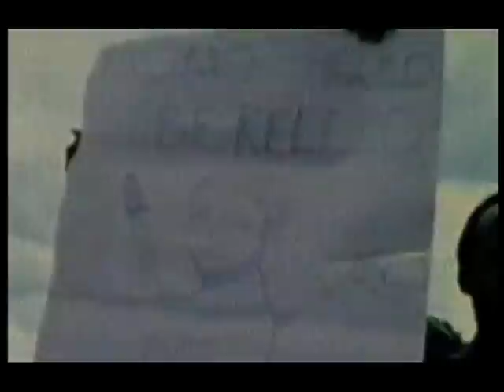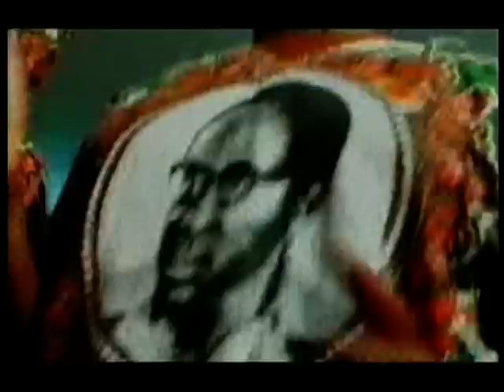Zimbabwe - Gukurahundi - What Bob, Mnangagwa & Msika had to say.VOB